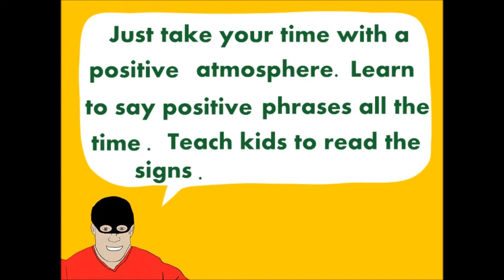Soccer Expert shows the front Drag stepover for children-Terror Soccer Secrets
soccer for Children; This is a good example of why kids need to learn the front drag. It will prepare them for many other moves . This is the typical front drag stepover move done by a four year old child. Keep your child the center of attention the right way. It is all about being positive.